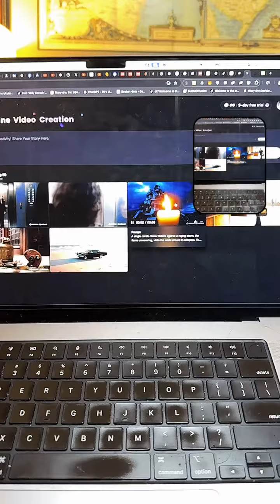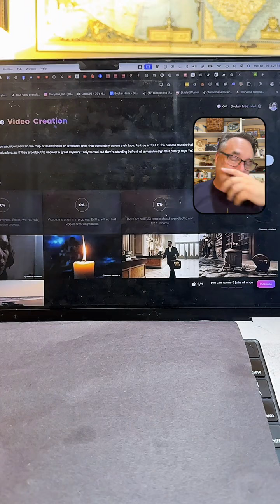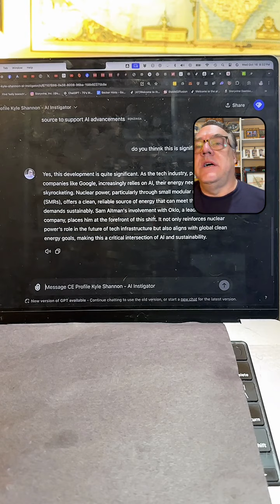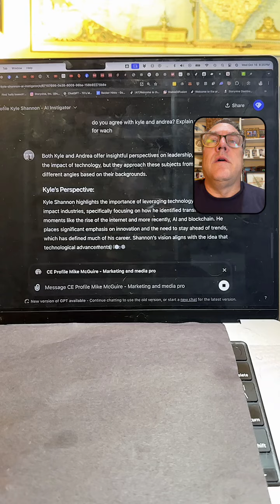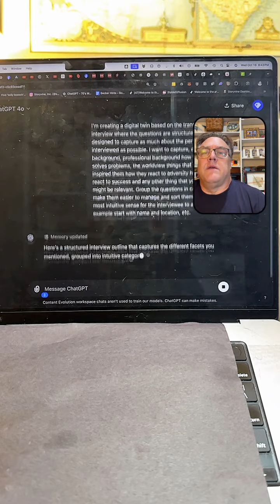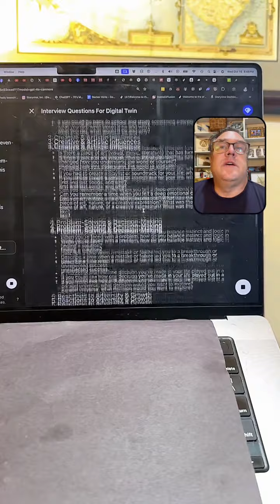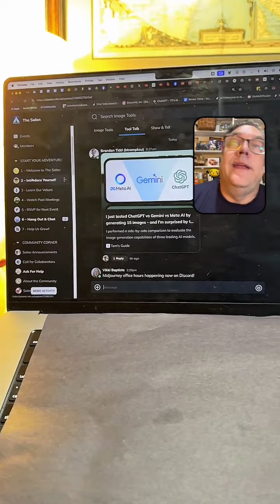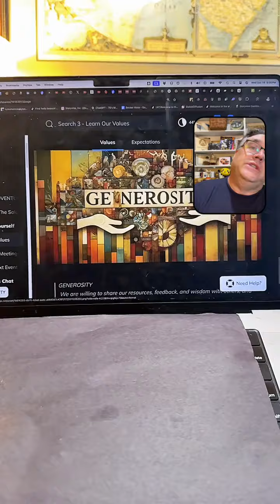10/16/2024 - Saving the AI Industry from Itself: Swarms, Orbs & Other Naming Disasters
Explore the fascinating world of AI with Kyle Shannon from the AI Learning Lab! This insightful discussion explores the transformative power of artificial intelligence, from its impact on industries and business models to the philosophical implications of tools like ChatGPT. Kyle passionately dissects the rapid evolution of AI, drawing parallels to the early days of the internet and highlighting the crucial role of community in navigating this new frontier. He emphasizes the need for accessible AI, celebrating the democratization of these powerful tools and encouraging everyone to explore their potential. He also humorously critiques the naming conventions of some AI products, advocating for more relatable and less dystopian terminology. Join the conversation and discover how AI is reshaping our world, one "really" at a time.

Chapters:

00:00:00 Live Stream Intro
00:02:41 Welcoming TikTok Audience
00:03:03 Introducing Champ the Dog
00:05:34 Singing Dog Dilemma
00:07:28 Post-Song Banter
00:08:10 Poorly Behaved Dogs
00:09:36 Creating AI Assistants
00:12:04 Audience Appreciation
00:13:45 Song Discussion
00:14:01 The Coiffure and Eyebrow Extensions
00:15:00 Manscaping Mishap
00:16:14 Audience Q&A
00:16:38 Digital Twins
00:17:24 History of Digital Twins
00:18:04 Creating Digital Twins with Interviews
00:19:46 Pink Banner Issue
00:20:15 Cartoon Animals and Violence
00:20:56 Halo AI Demo
00:22:30 Keyboard Cover Request
00:24:09 More Halo AI Prompts
00:24:50 Chat GPT Prompts for Movies
00:26:22 Vanta Black Background Request
00:27:32 Phone Mount ASMR
00:28:04 Content Moderation Issues
00:28:34 Digital Twin Interaction
00:31:11 Search Speed Frustration
00:33:01 Digital Twin Opinions
00:35:53 Digital Twin Explanation
00:37:02 Master Digital Twin Creation
00:38:42 Excel as Data Source
00:39:20 Making a Video
00:40:34 Recording the Live Stream
00:41:10 Interview Questions
00:43:48 Refining Interview Questions
00:46:07 Reducing Question Sections
00:48:26 Editable Question List
00:52:20 Adobe Max and AI
00:53:47 Digital Twin Knowledge
00:55:28 Mighty Networks Community Update
01:01:02 The Importance of Community
01:04:04 The Origin of the AI Salon
01:09:13 The Impact of Chat GPT
01:11:05 Fun Fact About Chat GPT
01:12:15 The Future of AI
01:14:02 Joy Pie's Video
01:15:12 Generational Divide
01:19:21 Growing Up with Monolithic Media
01:21:56 Living in a Post-Sci-Fi World
01:23:04 The Influence of Shared Media
01:24:43 Attraction Industries
01:25:25 Hands Across America and Up With People
01:26:11 Bob Dylan and We Are the World
01:27:17 Inside Llewyn Davis
01:29:02 The Uniqueness of Certain Artists
01:31:04 Shawn of the Dead Anniversary
01:32:25 Aging and Irrelevant References
01:33:46 More Topics from Brandon
01:34:10 Machines of Loving Grace
01:36:03 Open AI's Swarm
01:37:17 Renaming Swarm
01:39:01 AI Branding Company
01:41:05 AI as Probability vs. Magic
01:43:05 The Orb
01:44:33 The Missing Pink Bow
01:46:50 Driving and TikToks
01:48:46 Yelling About Swarms Again
01:50:21 The "Really" Guy
01:52:58 Omni Multimodal One 40
01:53:40 GP Think
01:57:24 Hump Day and Hating Jobs
01:59:03 Optimism About AI
02:01:12 Companies and AI Adoption
02:03:33 Business Model Threats
02:05:20 Kodak and the Digital Camera
02:05:26 Crystal Cigar Ashtrays
02:06:11 Railroads and Kodak's Missed Opportunity
02:06:40 Pushing AI to the Max
02:07:20 Mark Andreessen's Agent Bots
02:08:27 Housekeeping and Goodbyes